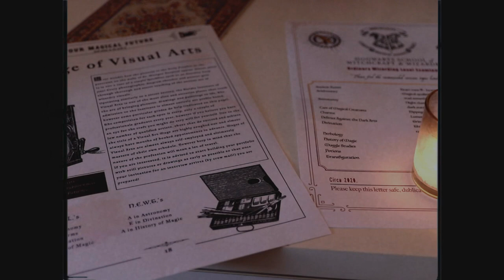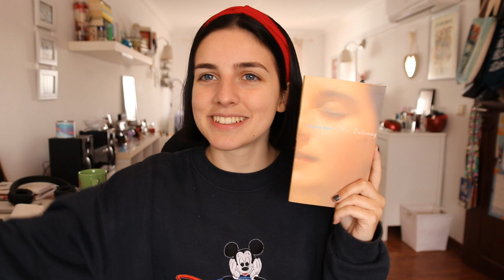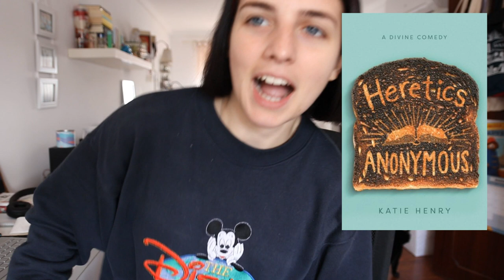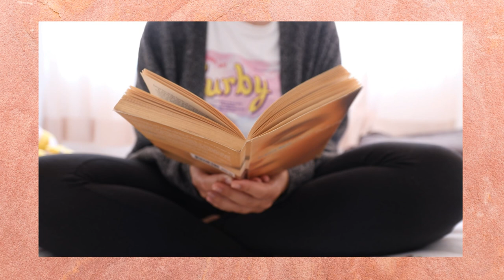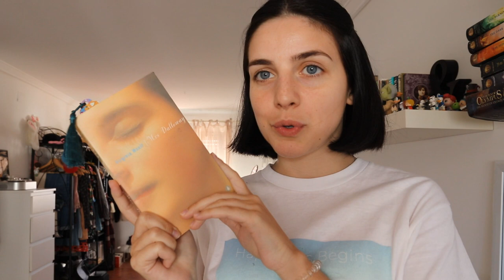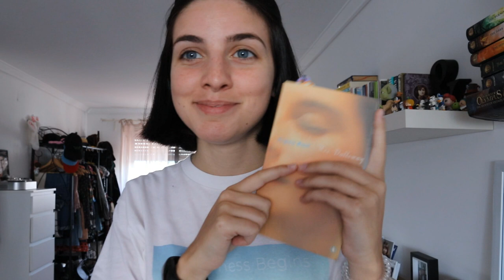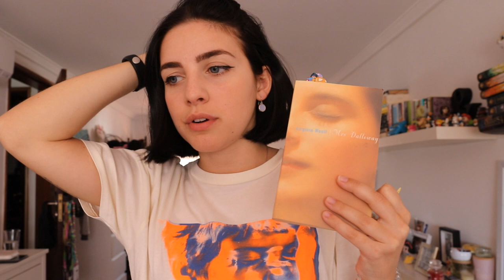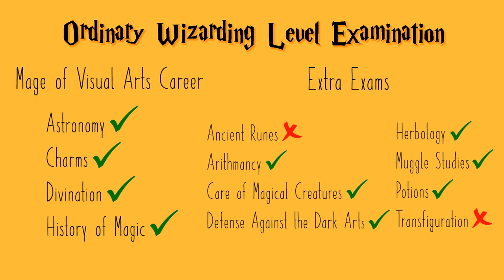old books and feeling the pressure | o.w.l.'s reading vlog #4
afilliate link to buy books! (portugal)

Jessica by Joey Pecoraro